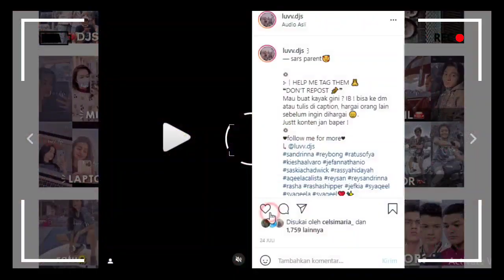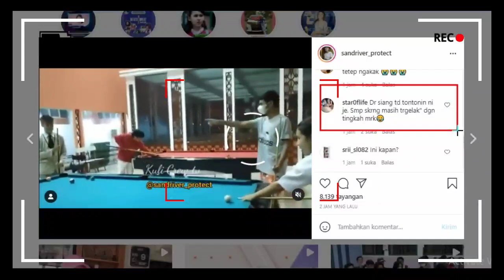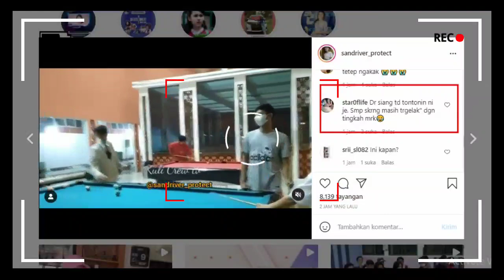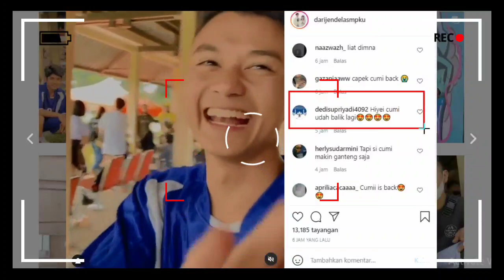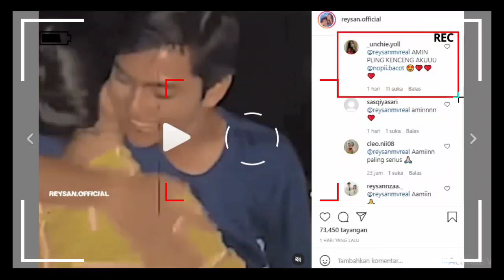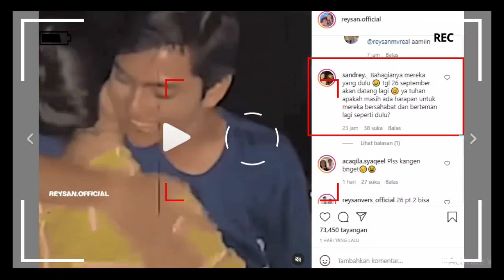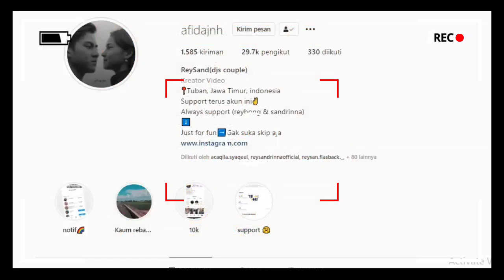Gawaatttt!!!! Adegan Joko & Wulan Ini Bisa Terancam Teguran KPI!!! Dari Jendela SMP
__SEKIAN & TERIMAKASIH___